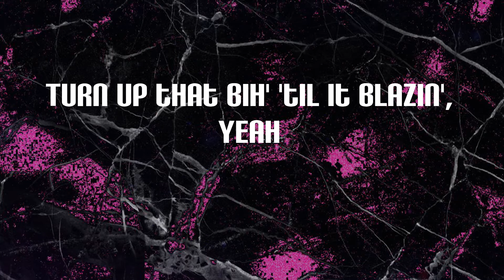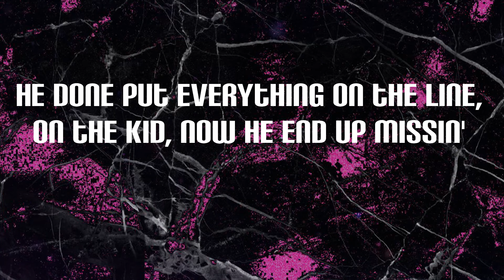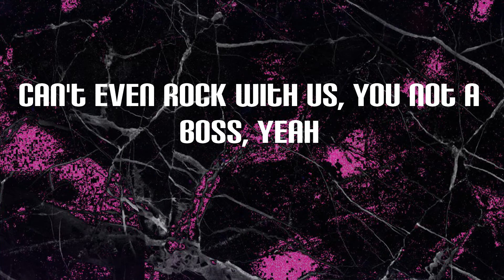Yeat - On tha linë (Lyrics) | Yeah, how does he does it? (Rah, yeah)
On tha linë Lyrics:
Yeah, how does he does it? (Rah, yeah)
Stuck in the mix, mix pills, yeah, 'cause I love it (phew, yeah)
Forty-five seconds, you in and you out for a dozen (phew)
Yeah, and this money too far, gonna save that shit, I won't touch it (yeah)
Back off a shot, gon' break, kick back like buckets
Snappin' the fakes in my circle like Kit-Kat does it
I can take your lil' bitch if I want to, yeah, but I doesn't (but I doesn't)
I just chopped up the G65
Took it straight out the shop, take it back to my house (woo)
They ask how the hell I make money
I couldn't even tell 'em 'cause I don't know how (rah)
Turn up that bih' 'til it blazin', yeah
Turn up the bih' 'til it bounce (yeah)
We too far gone, couldn't save that shit
So Perc'd out, yeah, on the couch (yeah, yeah)
I'm a big dog, yeah, you a mouse, yeah
Can't even rock with us, you not a boss, yeah
I done invented this shit, all my sauce, yeah
And I'm gon' rock out at every show, yeah (hold up)
You not my twin, you not my bro (hey, hey)
Everywhere I go, I'm takin' my plug
Yeah, we drippin', it's syrup, that's aight no trippin'
Sippin' on syrup all day, couldn't hold it in, I'm pissin'
He done put everything on the line, on the kid, now he end up missin'
When you got a lot of money comin' in
Then you better start the big tippin' (flip it)
And I'm gon' rock out at every show, yeah